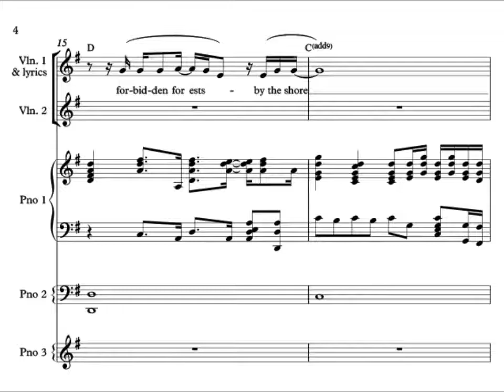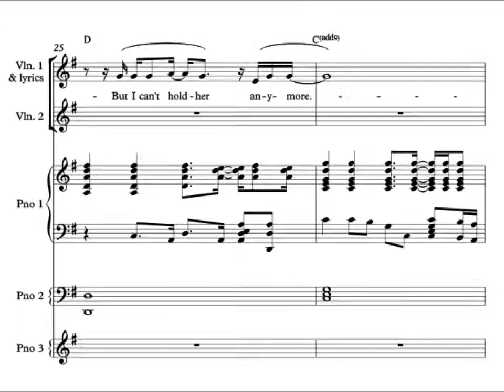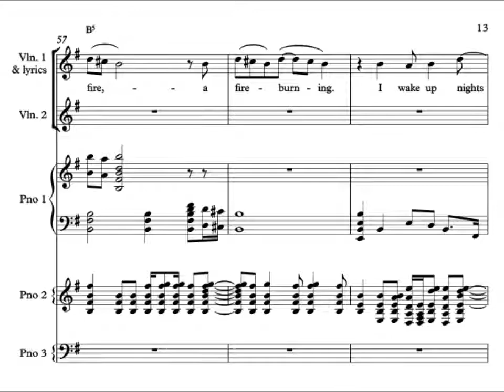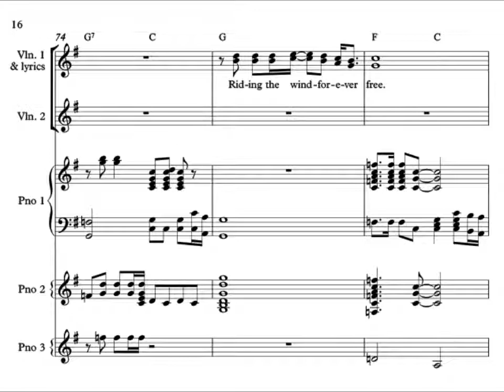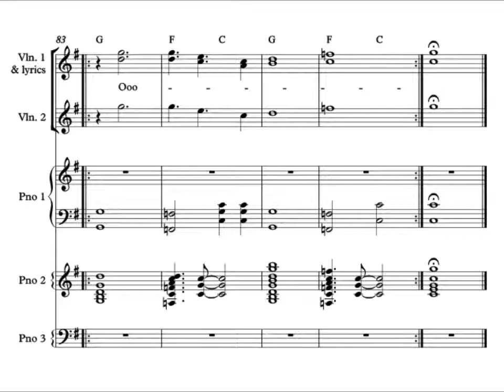Forever Free for 3 pianos & 2 violins. Sheet Music. Instrumental. Karaoke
Original words and music by W.A.S.P.
Arrangement by Alan Wing-lun.
Recorded by Daniel Bjorck (RIP)
Written using Sibelius7 software.

This video contains the full sheet music as performed, with full lyrics and chord names. The vocal melody is also played by violin 1.
This can be used as a backing track for karaoke.
Feel free to use this as a backing track (with attribution) and please remember to post a link in the comments below.